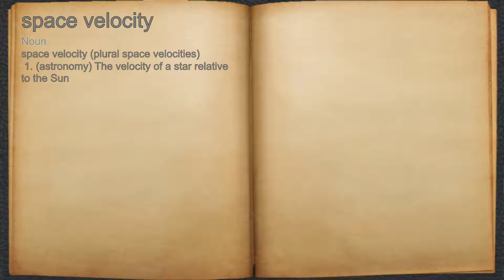What does space velocity mean?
A spoken definition of space velocity.

Intro Sound:
Typewriter - Tamskp